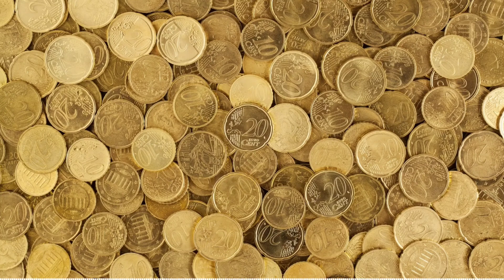Pop In Gold - Freedom Trail Studio (No Copyright Music)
and be updated on new FREE songs every day!

Song: Pop In Gold
Artist: Freedom Trail Studio
Genre:  Pop
Mood: Happy